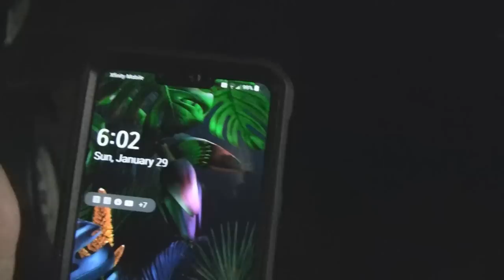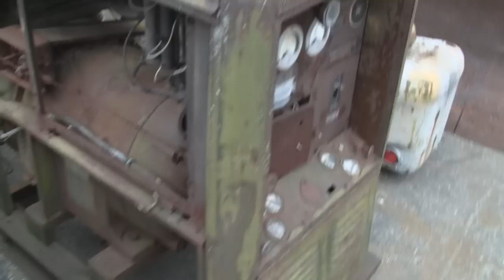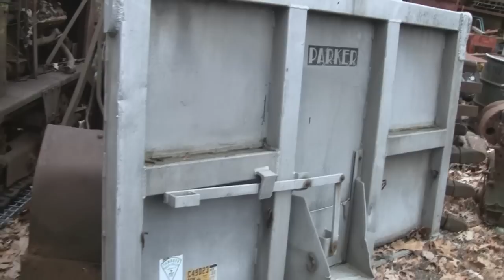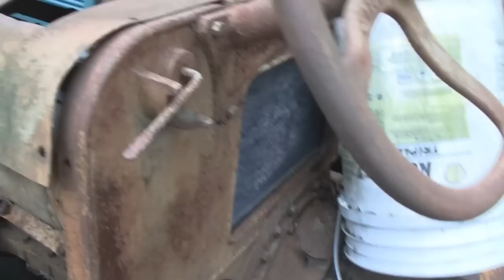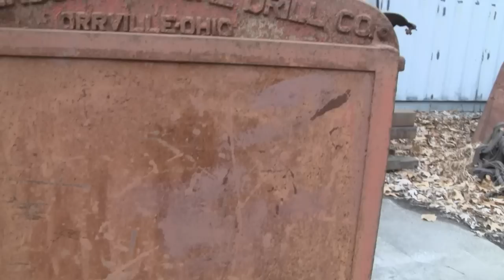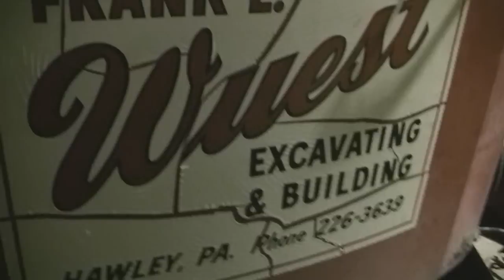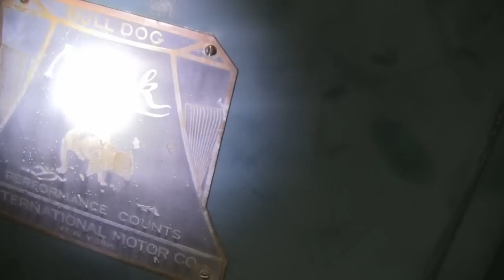ROADTRIP, EXTREMELY RARE MACK PICKUP and we get a GENSET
Today me and Mike take a Roadtrip to pickup an old Genset and see alotta extremely rare stuff including a Mack Pick-up Truck

Paid Associate Links:

Some tools and products used on some of our projects
Plastic Welding Kit
Black Hawk 36 Grit Grinding Disc
Walter Grinding Disc
LED Light pack
Markal Silver Streak Pen
Center Punch
E6000 Glue
Barge Contact Cement
Fisher Space Pen
Welding Blanket
Silicone Paste
Surface Conditioning Discs (scrubby pads)
3M Black Strip Calk
3M Ribbon Sealer
Black Posca Paint Pen
White Posca Paint Pen
Alien Tape
Dyna-Glass Qt
Dyna-Glass Gal
Strip Disc 4½"
Mayhew 37315 Shake n Brake tool
Chicago Pneumatic Pencil Grinder
Sheet Metal Gauge
Sharpie Magnum
Carbide Dremel Bits